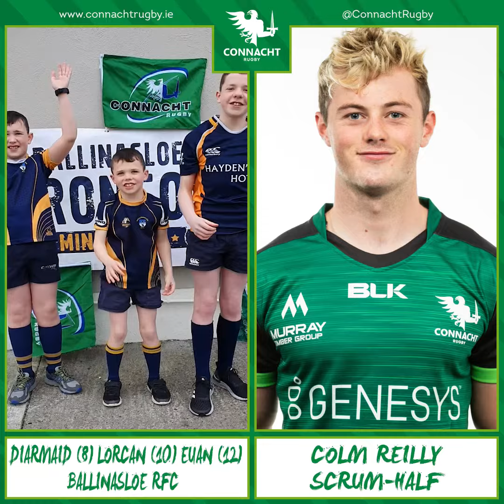TWENTY-ONE Connacht players renew contracts for 2021-22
Connacht Rugby are delighted to announce that 21 players have re-signed for the province ahead of the 2021-22 season.

In all 19 players from the existing Professional squad have renewed deals for next season while a further two players, Oran McNulty and Cian Prendergast, have been promoted from the Connacht Academy.

Today’s announcement includes four Irish internationals - Finlay Bealham, Jack Carty, Ultan Dillane and Dave Heffernan – while joint-leading Guinness PRO14 try scorer Alex Wootton has signed on a permanent contract having joined on loan from Munster last summer.